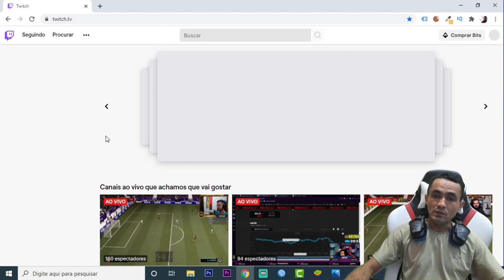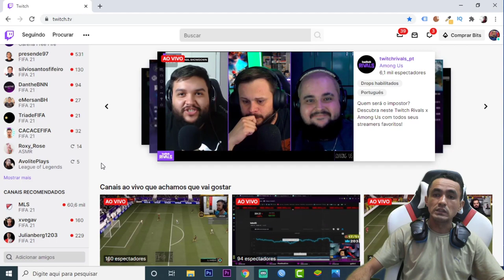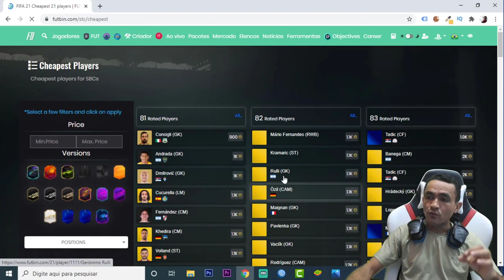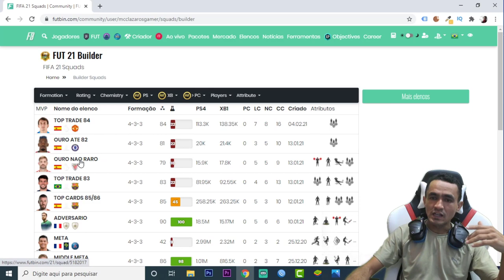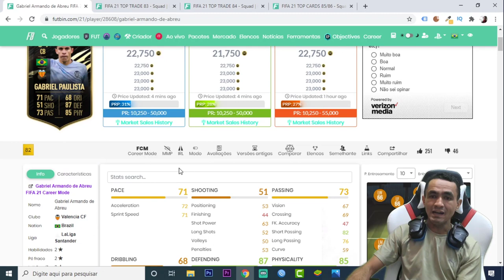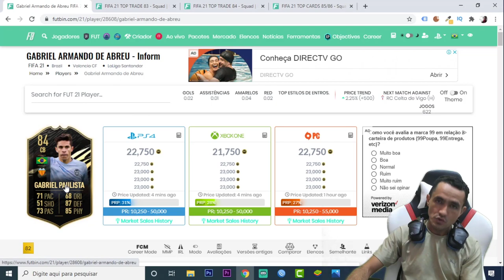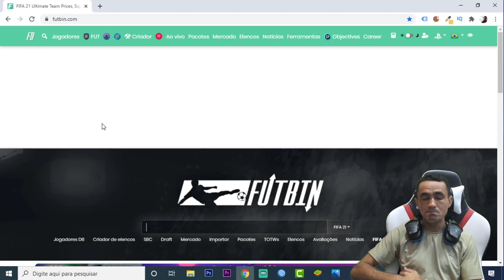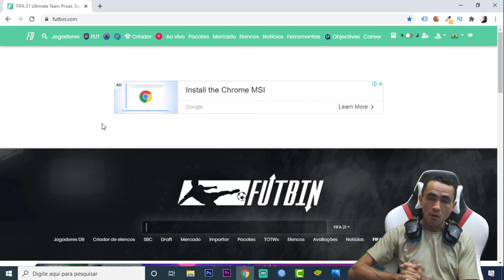FIFA 21 💥 A BRUXA ESTÁ SOLTA, DOMINGO SÓ DE COISA RUIM🎮❗